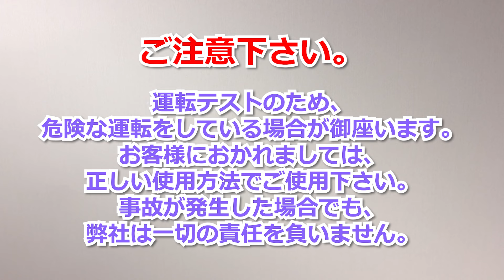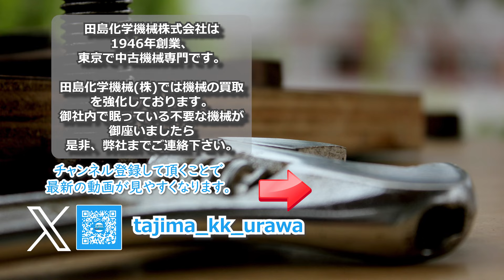【濾過】 T83B23 多段式水平濾板型濾過機 ろ過 日本濾水機工業・ロスイキ 中古機械 買取 田島化学機械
携帯電話

詳しくは弊社ホームページ、　濾過機　の欄　T83B23　をご覧下さい。

「X」(旧Twitter)アカウント：@tajima_kk_urawa

なら、1946年創業、東京、田島化学機械株式会社におまかせください。